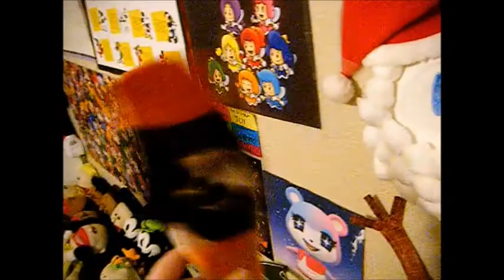The Christmas Experience Part 3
looks like DLR needs some help of forgiving junior and junior needs help to tell this to DLR :( but someone will help them for sure :) so let's see what happends now ;)

Enjoy :D